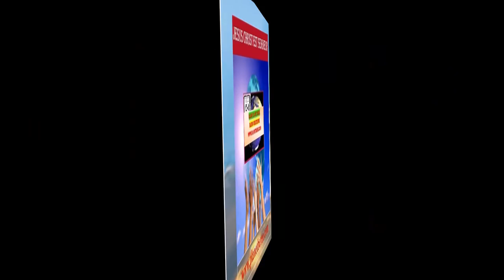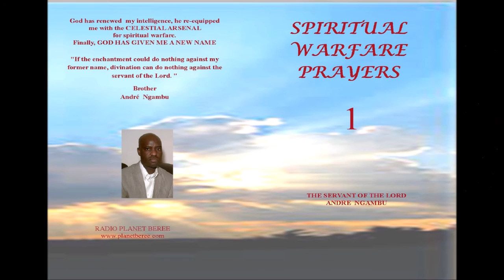LE TEMPS DE LA GRACE #5